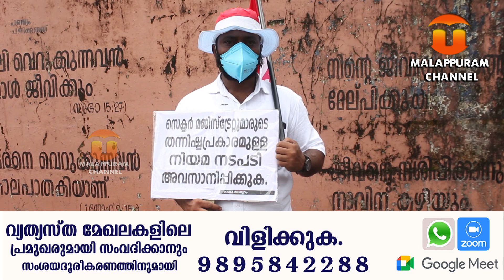ബാര്‍ബര്‍മാരും ബ്യൂട്ടീഷ്യനുകളും മലപ്പുറം കലക്ടറേറ്റിന്മുന്നില്‍ അതിജീവന സമരം നടത്തി.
kkutty#kna_khader#kamalpasha#kapilsibal#bignews#mkmuneermla#rahuleswar#mkmuneer#ad_harishvasudevan#advocate_shonegeorge#mn_karashery#karasherymas#manushyachanagala#riyas#gowerner_arif_muhammed_khan#rahulghandhi#wayanad#firoskunnumparampil#father_joseph#budjet#chandrashekhar_azad#sdpimarch#donthasleem#bafaki#thangal#samastha#na_nellikkunn#mla#kasargod#wartha#amithsha#samadani#kollam#anjal#kollamnews#kollam_anjalmurder#murder#superstar_vijai#vijay#yogi_adithyanad#ohmyhealth#docterstalk#health#doctersshow#renjithbachan#hindumahasabha#vijay#dhalapathi#tamilnadu#calicuttoday#chandra_shekhar_asad#ravind_kejrivaal#delhi#today#bjp#delhi_election#eka_sivilkod#vavasuresh#rahul_eswar#uk_yusaf#sdpi#popularfrend#of_india#freedampared#elamaram_nasarudheen#vidalmoidu#ksurendren#narendra_modi#donald_trump#hodiomodi#namasthe_trump#delhi_today#shylajateacher#go_go_corona#vtsatheesha#muslimleeg_history#biography#iuml#breakthechain#shylaja_teacher#lockdown#corona#covid19#ramyaharidas#kerala_police#delhi#asam#kamathippura#redstreet#mumbai#munavarali_shihabthangal#panakkad#ramesh_chennithala#tamilnadu#rahuleswar#ngopalakrishnan#dr_n_gopalakerishnan#vinod_mekoth#kannan_gopinathan#tara_tejo_alex#palathai_case#ma_baby#np_chekkutty#umeshbabukc#km_shaji#oomen_chandi#ummen_chandy#km_shaji#uae#narendramodi#maharashtra#swamicase#swamis_dead#kodiyery_balakrishnan#abdulnasar_madani#pdp#kasargod#arrest_arnabgoswami#quran#ramalan#salary_challenge#dubai#dr_anoop#rahulghandhi#v_muraleedharan#reghuram_rajan#shihab_thangal#shafiparambil#nehacmenon#OpinionSurvey#pkkunjalikkutty#navakeralanews, malayalamnews, BreakingNews, NewsUpdates, Dailynews, kerala keralanews malayalamnews albabu firoskunnumparampil topnews noorudhinshaik wayanad#wayanadnews#dhoolnews#public kerala#24#news#Enamel#Handicrafts#GlassHandicrafts#Kiritams#Handicrafts#Lac Handicrafts#Lace Public election campain#ldf#cpimopinion#Zari#Handicrafts#Leather#Handicrafts#Marble Handicrafts#Metal#Handicrafts#Painting#Stone Handicrafts#manjeswaram#kasargod#kasargod news#akm ashraf#B. Kemal Pasha#justice kamal pasha#kna khader#public opinion public speach#adani#ambani#Karat Razak#P. K. Abdul Gafoor#peravoor videosmandalam#iritty#electon1021#Dharmajan Bolgatty#ktjaleel#lijo joy# Popular Front of India# arrest#Ahamed Devarkovil#LakshadweepAdministrator # PrafulKhodaPatel